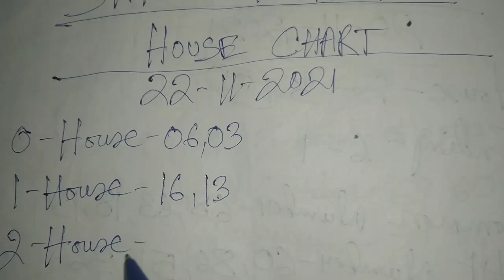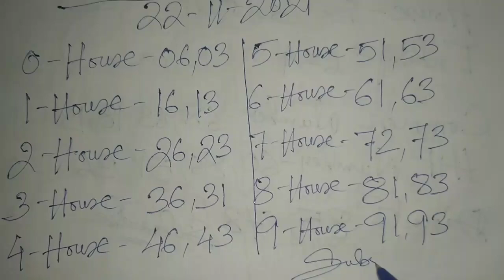Shillong Teer House Chart Only 22/11/2021 || Shillong Teer Target 🎯 || House Chart Result